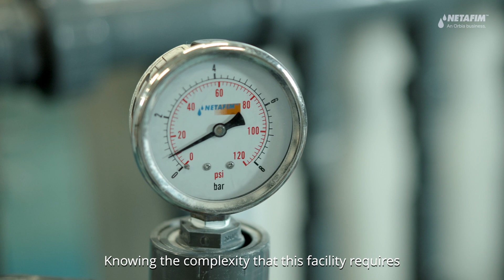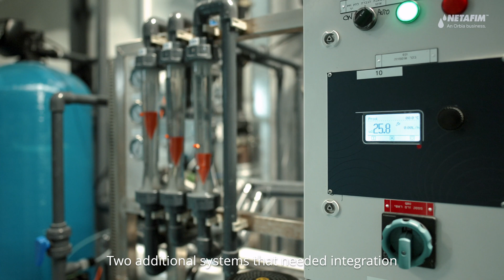Trichome - an Indoor Facility for Medical Cannabis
State-of-the-art indoor irrigation system for medical cannabis in the most advanced facility in the middle east.